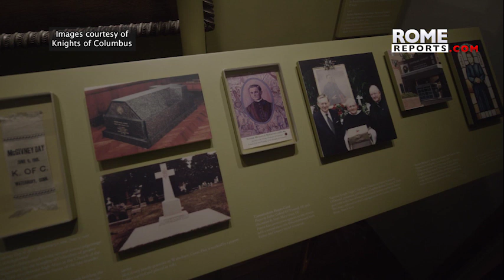Fr. Michael McGivney, founder of Knights of Columbus, to be beatified tomorrow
The Mass will take place at the Cathedral of St. Joseph in Hartford, Connecticut, on Saturday, Oct. 31.